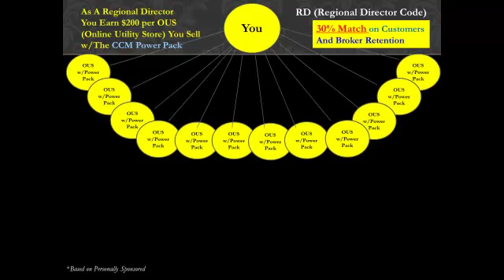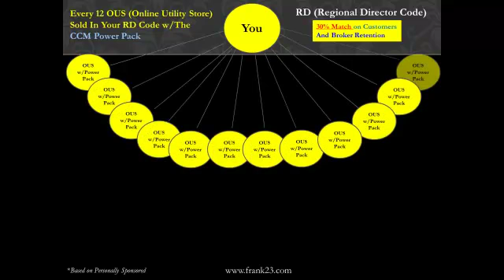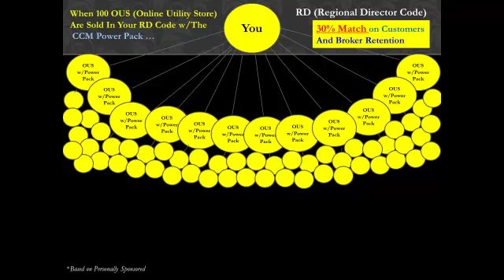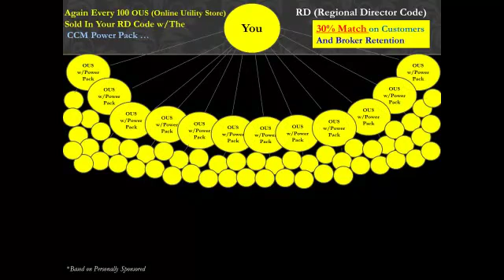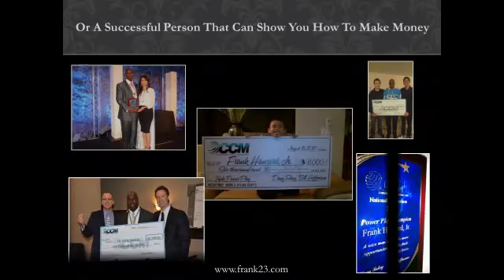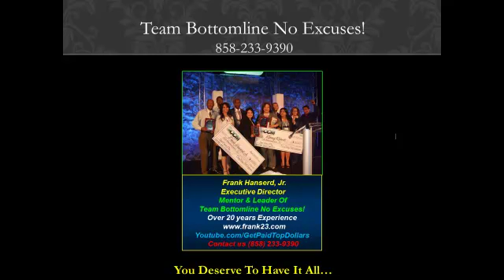Consumer Choice Marketing NO MORE - Frank Has MOVED ON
"I wish CCM the Best..."

If you have any questions about the 297 Club or lead generation system opportunity please call Frank Hanserd Jr.